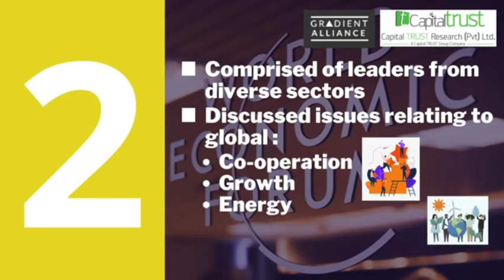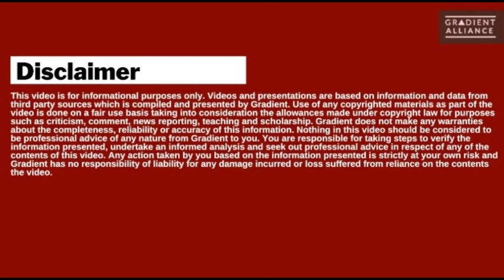The Week Ahead in Sri Lanka 29th April, 2024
Good Morning, this week we cover:
1. Mattala airport handover begins
2. Minister Sabry to conclude World Economic Forum visit
3. 30-day single entry visa to be re-implemented